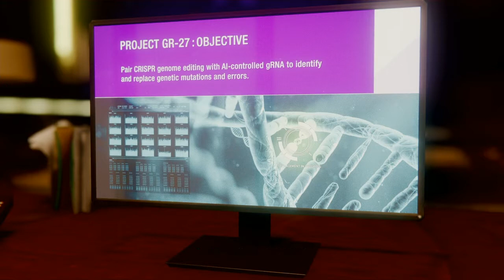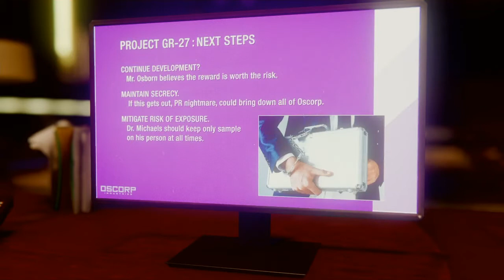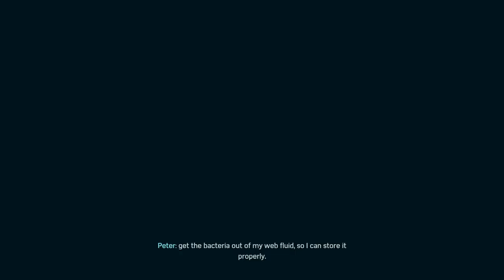Marvel Spider-Man - Episode 14 - Uninvited